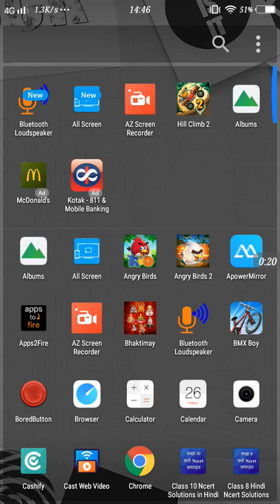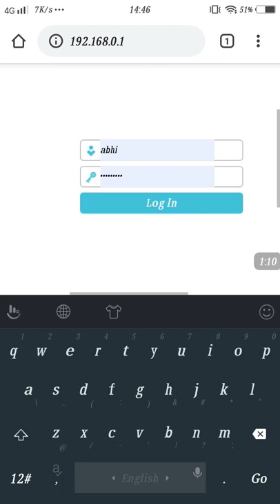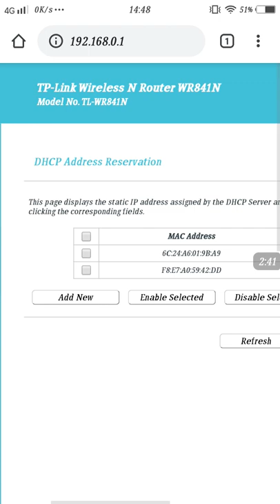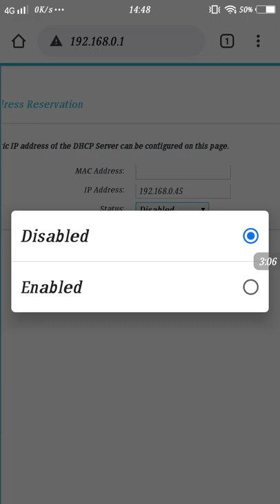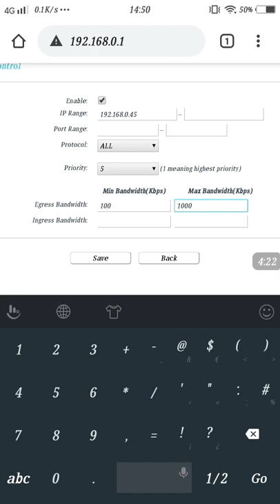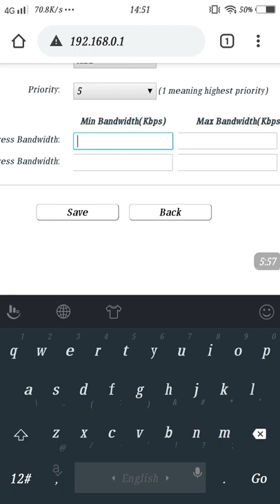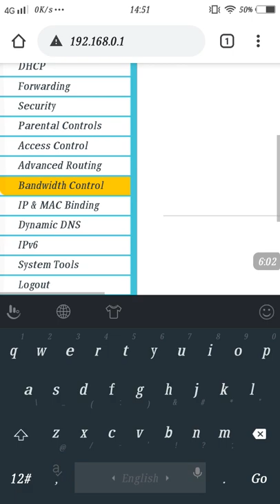Limit the speed of Wi-Fi users and ip address change problem fixed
In this video i have shown how to limit the speed of connected wifi users. and fix ip problem